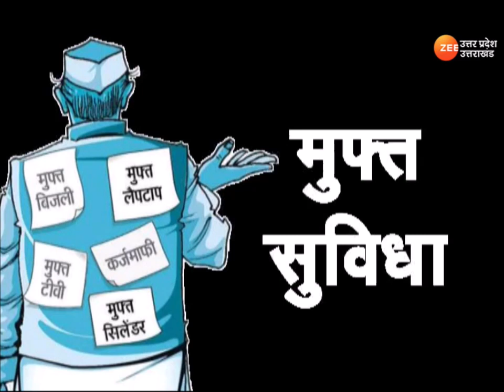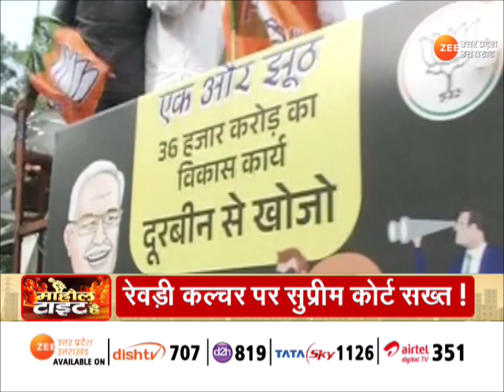Mahaul Tight Hai : 'मुफ्तखोरी' जरूरी या सियासी मजबूरी ? रेवड़ी कल्चर पर सुप्रीम कोर्ट सख्त !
Mahaul Tight Hai : 'मुफ्तखोरी' जरूरी या सियासी मजबूरी ? रेवड़ी कल्चर पर सुप्रीम कोर्ट सख्त ! चुनाव की घड़ी...बंट रहीं मुफ्त 'रेवड़ी' !